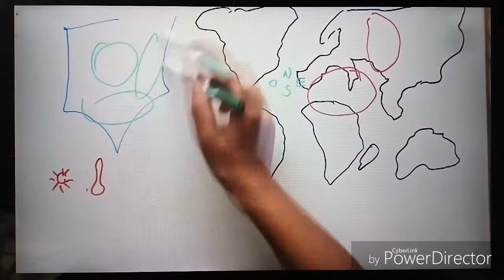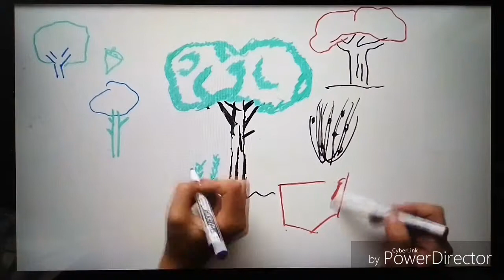Pinus pinea. ETSI Montes, Forestal y Medio Natural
Breve descripción de las principales características del Pinus pinea.